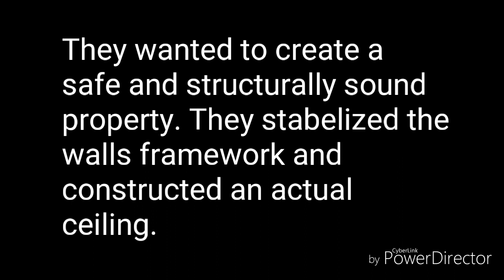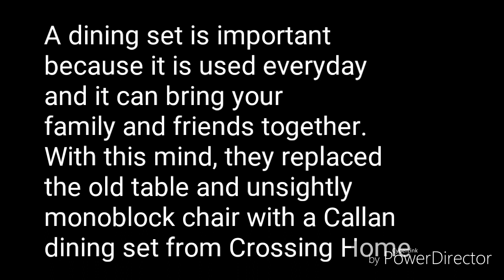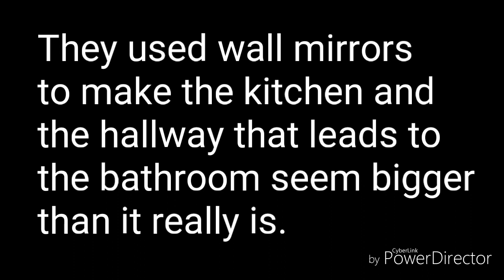TINY HOUSE MAKE OVER